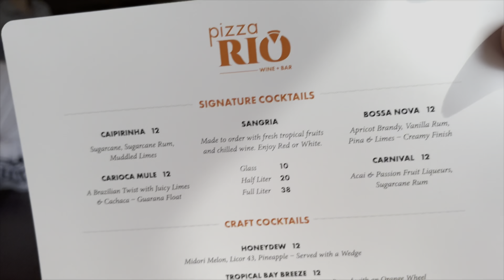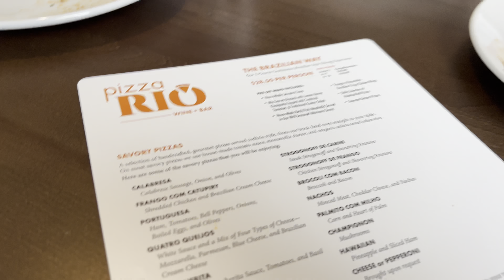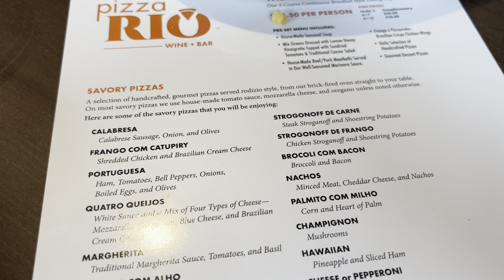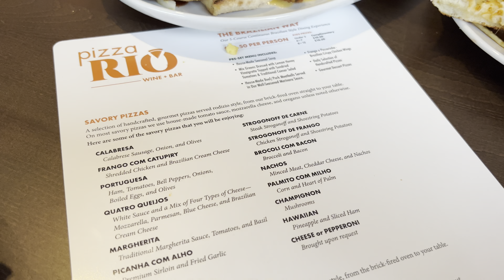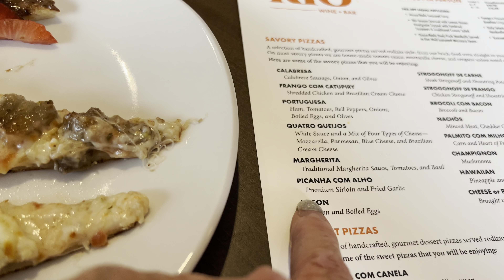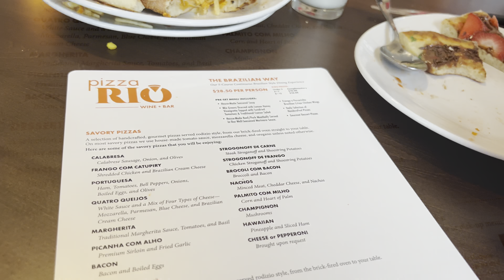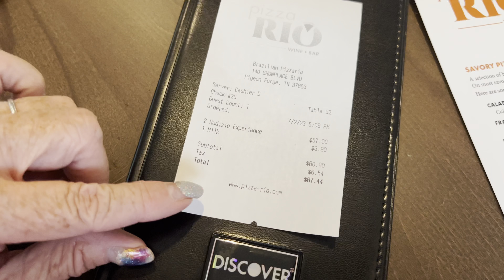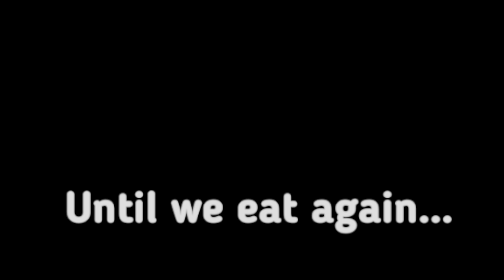Pizza Rio Wine + Bar Brazilian Pizzeria | Pigeon Forge, Tennessee | Amazing Pizza Experience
We love Finding New Amazing Restaurant’s in the area and the one we found this time is at the top of our list for dining experience and amazing food. Pizza Rio Wine + Bar in Pigeon Forge, Tennessee is one of the best experiences we’ve had when it comes to food and atmosphere. As crowded as the area has become it’s hard to find a restaurant you don’t have to wait for a long time before getting your table. One thing I love about this restaurant as you can make reservations online or by calling the restaurant and they can accommodate just two people or large parties. It was nice to be able to walk in and go straight to our table ￼￼instead of waiting 45 minutes to an hour or longer for our table to be ready. ￼Pizza Rio is open Tuesday through Friday from 4pm to 10 pm. They serve brunch on Saturday and Sunday from 10am to 3pm and Saturday and Sunday dinner hours are 3pm to 10pm. Their social hour is daily from 4-6 pm and you can receive $1.00 off selected beers and wines. This awesome dining experience brigs you five courses which starts you with the house made seasonal soup and a salad. We also received house made beef/pork made meatballs served in their well seasoned marinara sauce. Next we had Brazilian crispy chicken wings, and then came the pizza. There were so many to choose from, and as they came around you can tell them if you would like to try that one or you would not. They'll keep coming around with a pizza as long as you want to keep eating. To end our meal, we had four dessert. pizzas to choose from. Every time I thought that I found my favorite, they would bring another out that quickly became my favorite. I can say that the Nutella Morango... Table Cream, Nutella and Strawberry Pizza was my absolute favorite of the whole meal, and the only one I had two slices of. Pizza Rio has a couple of sister restaurants. Gaucho Urbano Brazilian Steak House in Pigeon Forge and Brazeiros Churrascaria in Knoxville, and Brazeiros Louisville. Have you been to Pizza Rio or any of their sister restaurants? If you have, what was your favorite menu item? If you haven't, you should ;put it on your must go to list.